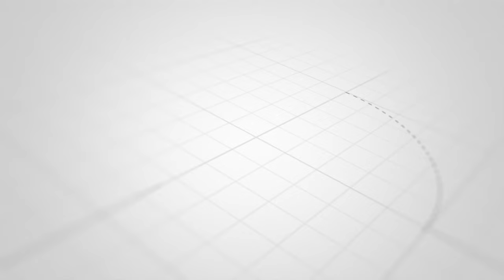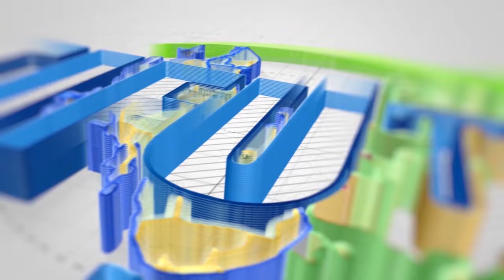SIKILIZA VITUKO VYA MWALIMU NYERERE ALIKUA AKIMCHEKA SANA IDDI WAKATI SIMBA WAKIFUNGWA